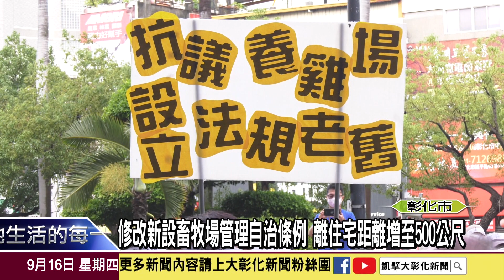1100916 不滿畜牧場施設核准浮濫 埔鹽鄉長率鄉親縣府抗議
一百多名埔鹽鄉民在鄉長許文萍以及鄉代會主席等人帶領下，今天上午到彰化縣政府前抗議縣府對畜牧場施設核准太過浮濫，埔鹽鄉不斷有新設的養雞場，且距住宅區太近，讓人半夜臭到睡不著，要求縣府從嚴審核畜牧場的設立。